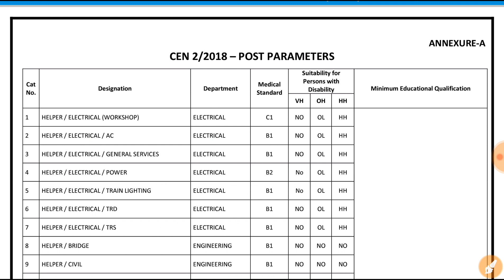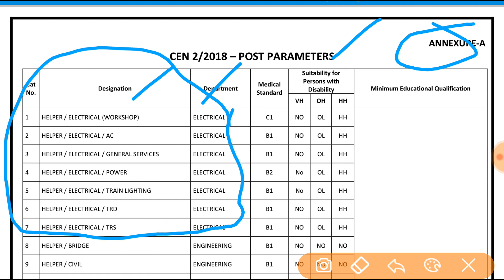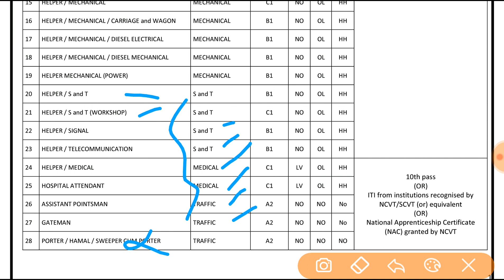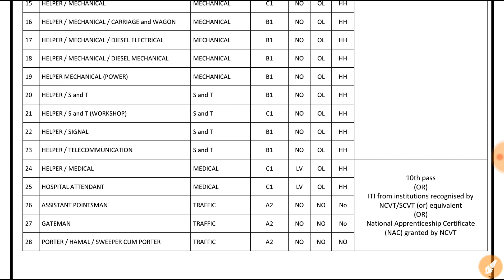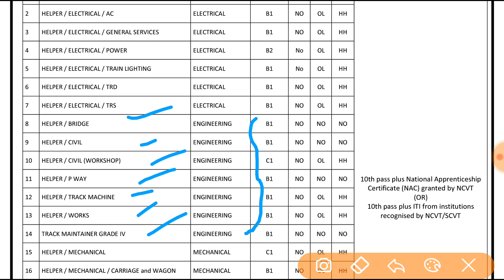Job Profile/Best Post/Post Suitable for Female candidates/Promotion/In Hindi